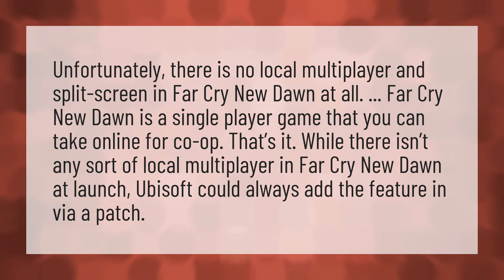Does Far Cry have split screen?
Far Cry 5 Split Screen • Does Far Cry have split screen?